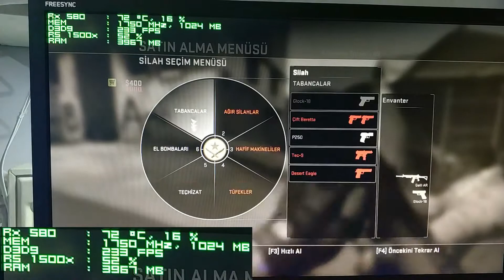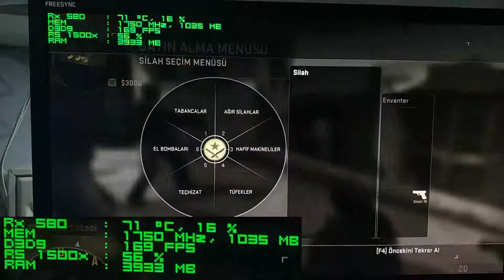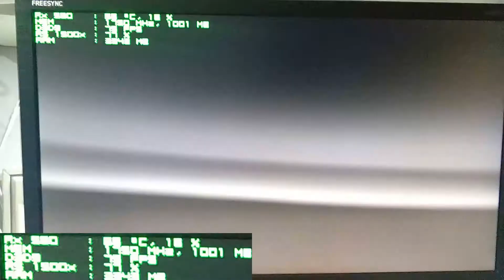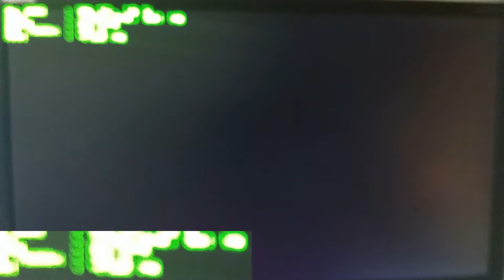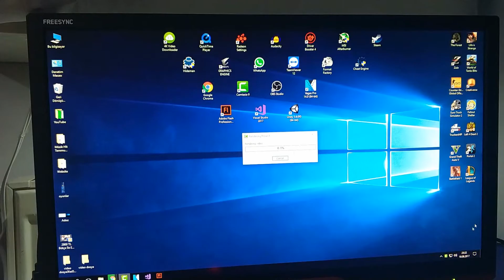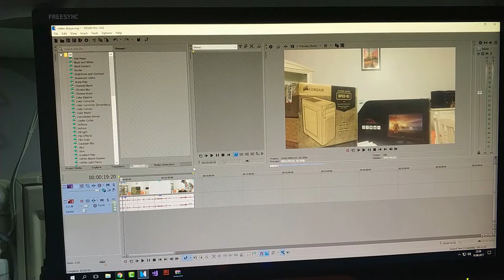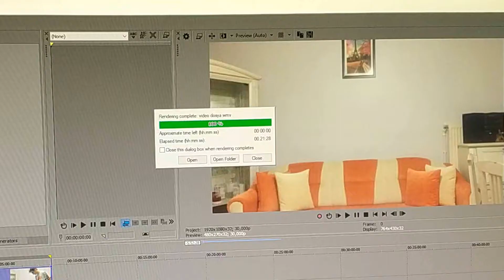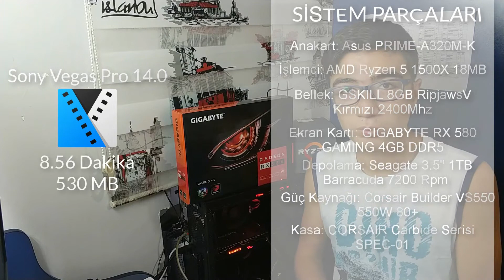DONANIM ARŞİVİ EDİTİON 1 | OYUN VE RENDER PERFORMANSI 🎮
Hepinize merhaba arkadaşlar ben Mert Can bugün sizlerle Kutu açılımı ve İncelemesini yaptığım 👉DADG EDİTİON 1👈 bilgisayarımın ⭐OYUN Ve RENDER Performansına⭐ baktım iyi seyirler 🙂

OYUN Ve RENDER Performansına baktığım bilgisayarın kutu açılımı ve İnceleme Videosu
✅DONANIM ARŞİVİ EDİTİON 1 | AOC 21.5" G2260VWQ6 | Kutu Açılımı Ve İnceleme

✅2800 TL Bütçe İle En İyi Toplama Oyun Bilgisayarı ve Oyun Performansı

Teknomain
Kurucusu ve yöneticisi olduğum, ekibimle birlikte "Teknolojinin En Geniş Hali" ni sunmaya çalıştığımız, teknoloji blog sitesinden fazlası.